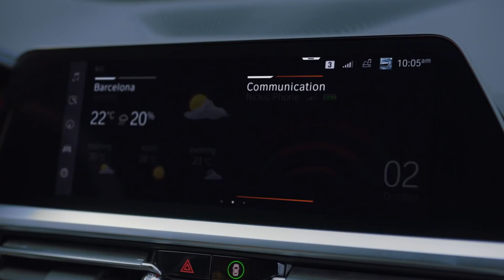BMW UK | The BMW 3 Series | Responsive Design.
From its Welcome Light Carpet and newly designed instrument cluster, to its ambient lighting and Gesture Control, everything in the new BMW 3 Series has been designed to respond to you and the world around you.